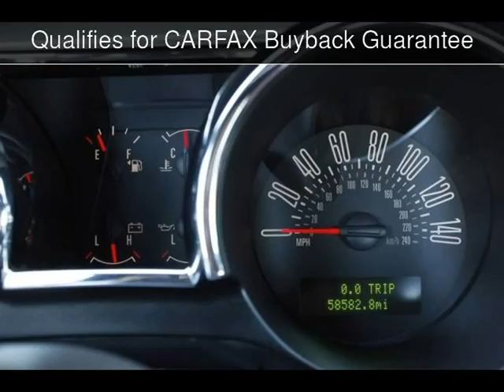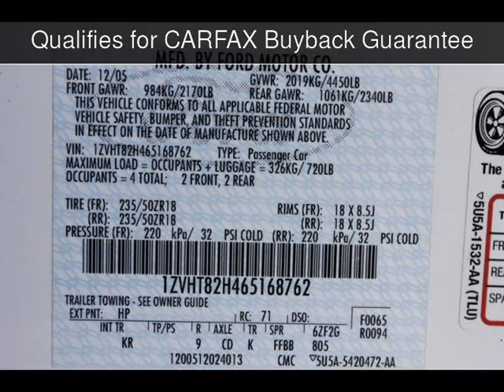2006 Ford Mustang GT Premium Used Cars - San Rafael,California - 2013-05-21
See more details about this used car This 2006 Ford Mustang GT Premium with 58,582 miles is for sale at California Motors.